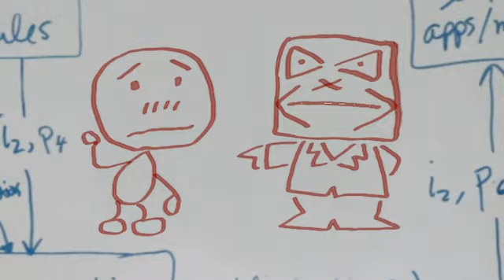Alles Gute zum Geburtstag !!! #121